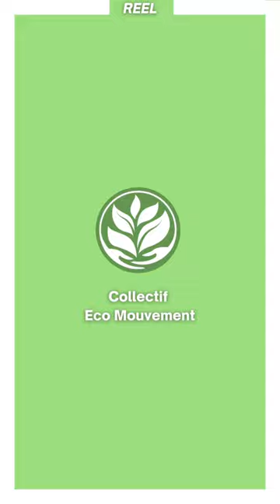Cyril Dion - C à Vous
💻 Montage : @arnaud_dts